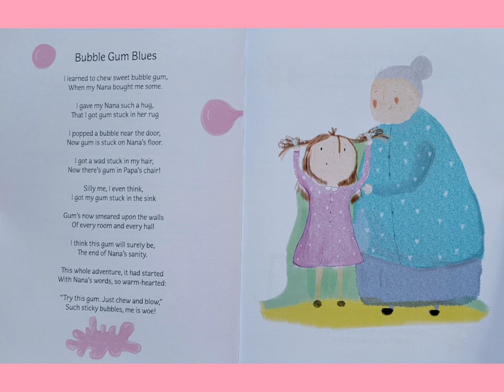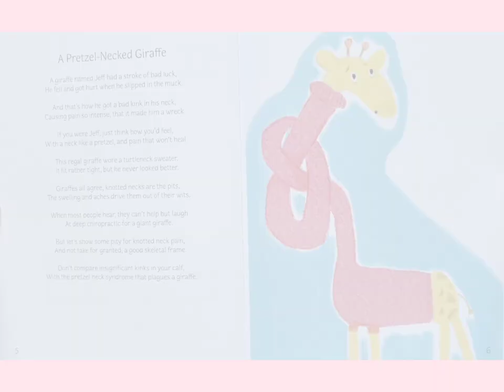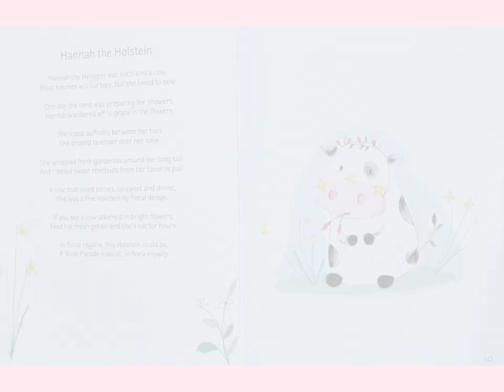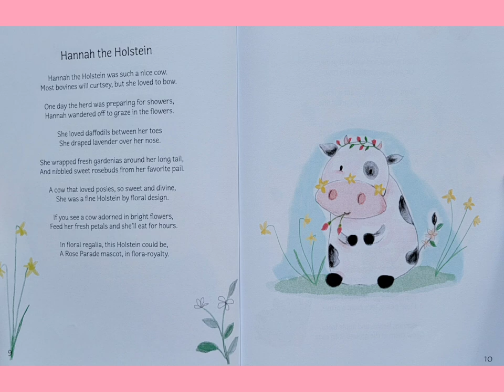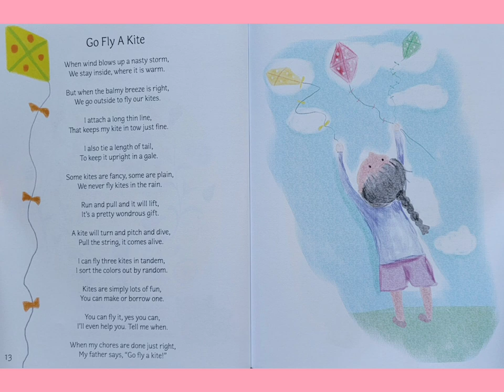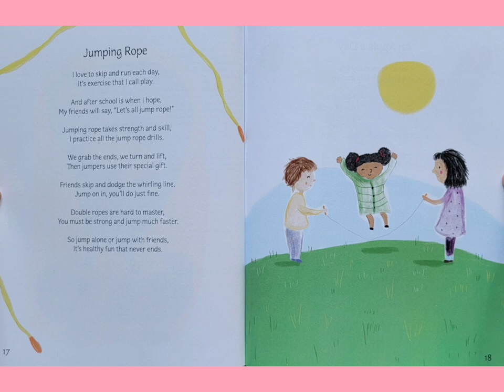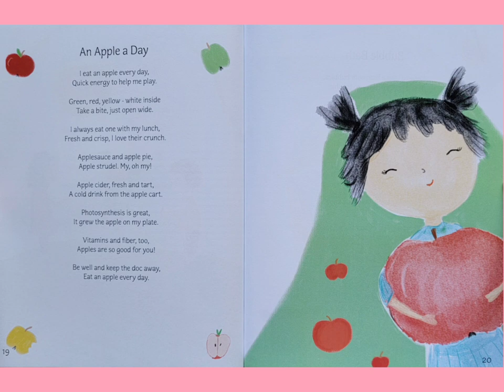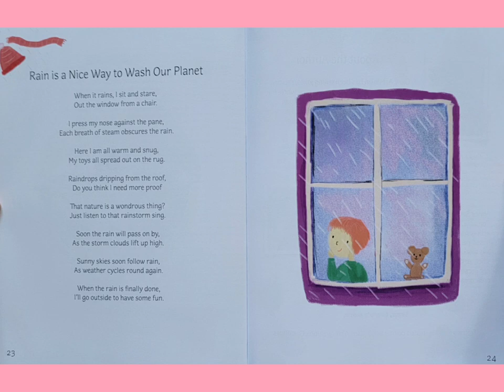Bubble Gum Blues and Other Funny Poems for Kids - Read Aloud Children's Book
Written by Gary A. Minkin
Illustrated by Agnes Szucher